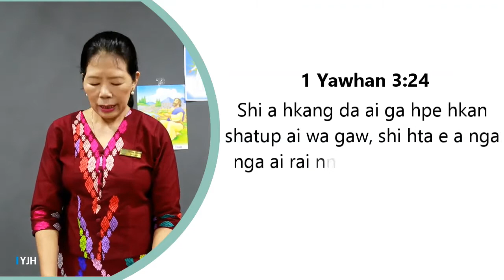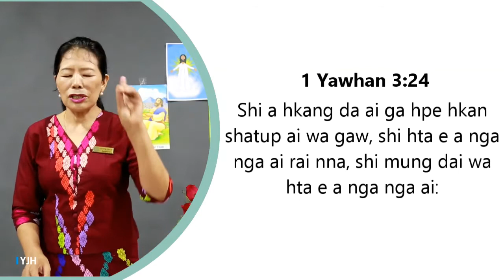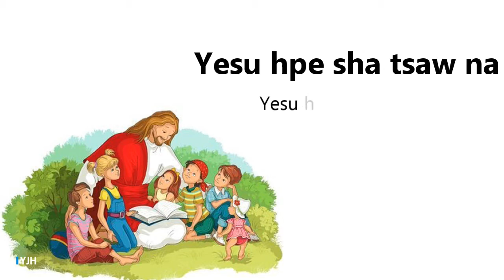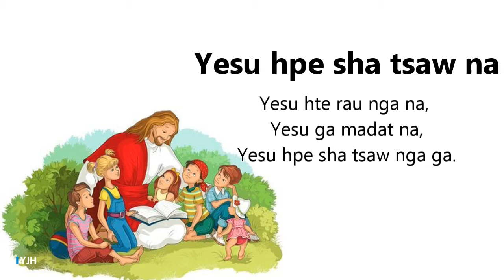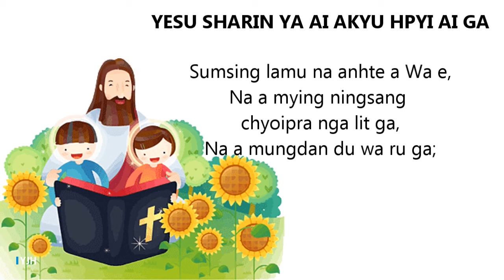Hpung Jawng Sharin Lamang: 6 September, 2020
Laban Hpung Jawng Sharin Lamang hpe ndai live hta shapoi ya na re.